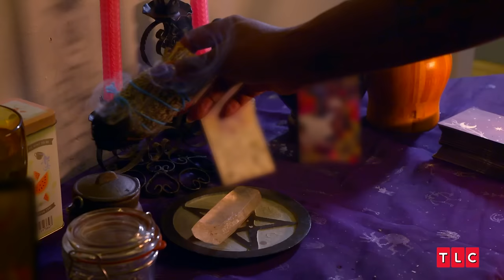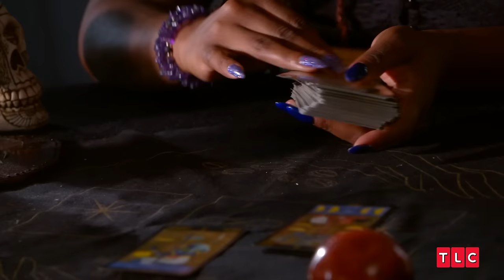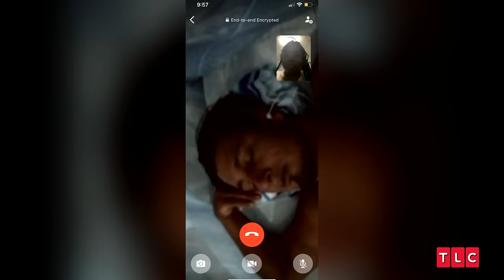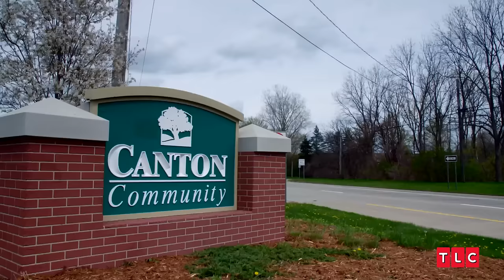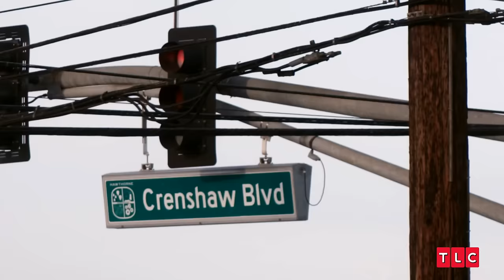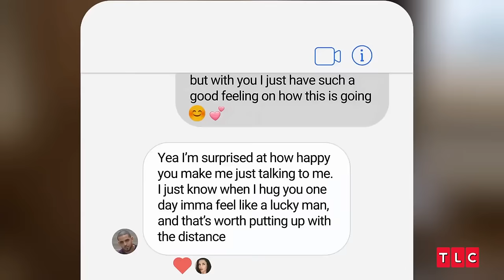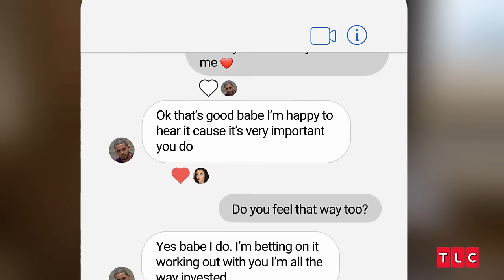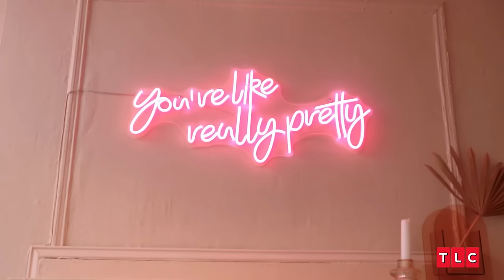Meet All The Couples from 90 Day Fiancé Season 10 Part 1! | TLC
90 Day Fiancé is back for a new season with some familiar faces and a whole lot of new ones! Catch up with Gino and Jasmine as they continue their love story and meet the newest couples, Ashley and Manuel, Sophie and Rob, and Nikki and Justin!

From Season 10, Episode 1: "Dearly Beloved"